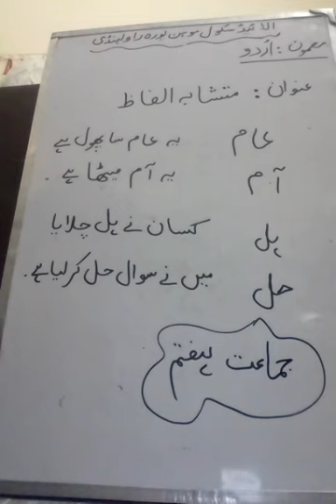Task May 2020 Class 7 Urdu Motashaba Alfaz